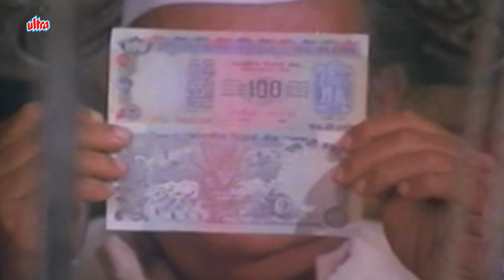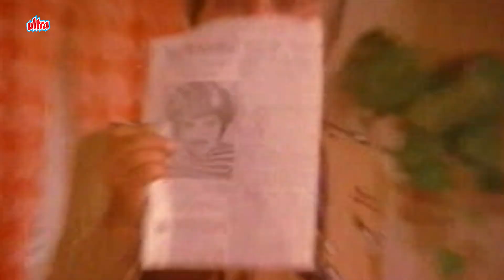आज हमे सुहागरात मनाने से कोई नहीं रोक सकता- Anil Kapoor & Meenakshi Sheshadri - Love Marriage Scene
Movie : Love Marriage (1984 film)
Cast :  Anil Kapoor , Meenakshi Sheshadri , Utpal Dutt , Mehmood
Director : Mehul Kumar
Producer : Kadar Kashmiri , Jagdish C. Sharma , Ibrahim Surti